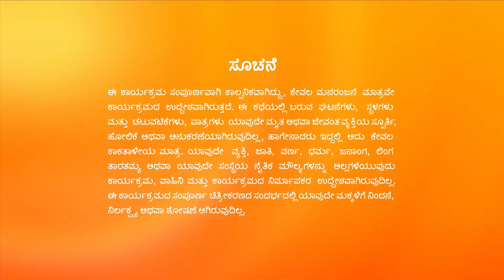AJ Chaaya ಮತ್ತು Vikramಗೆ ಆಶ್ಚರ್ಯವನ್ನುಂಟುಮಾಡಿದ್ದಾರೆ | Hitler Kalyana | Full Ep. 331 | ZEE Kannada